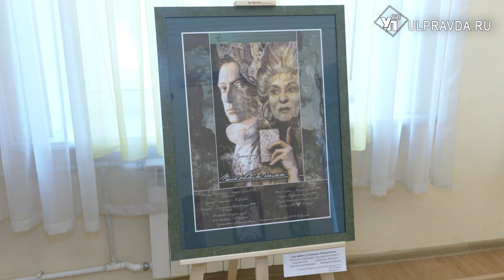Малыш, Карлсон и другие. В Ульяновском театре кукол открылась выставка Дмитрия Бобровича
Ульяновский театр кукол отметил 80-летний юбилей. К этому событию приурочена серия праздничных событий. Одно из них – открытие выставки главного художника театра Дмитрия Бобровича.